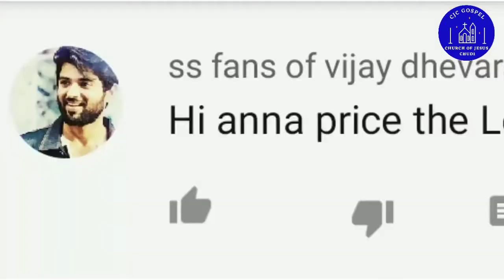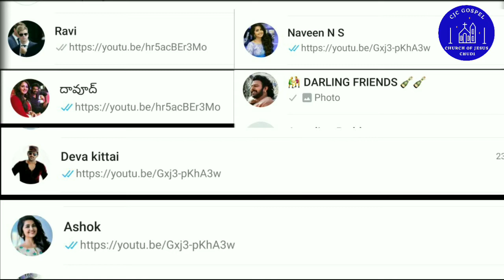క్రైస్తవుల whatsapp dp చూస్తే భయమేస్తుంది ఎందుకు..? Whatsapp dp పెట్టే క్రైస్తవులు చూడవలసిన వీడియో..